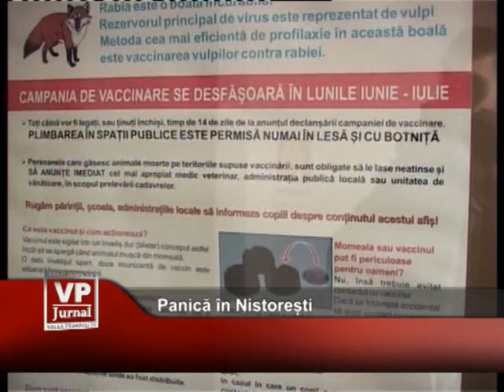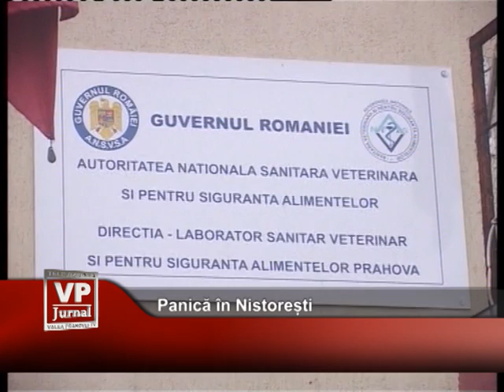Panica in Nistoresti